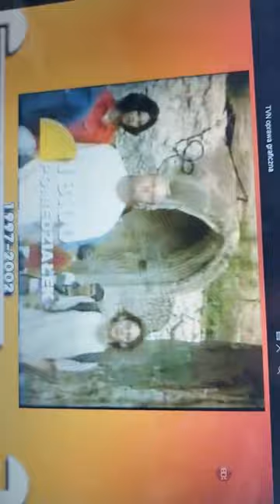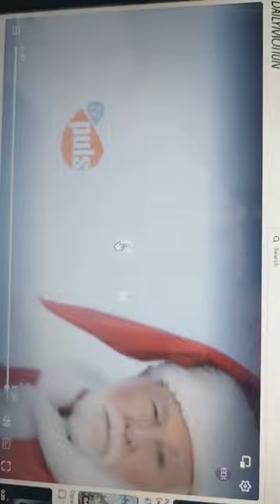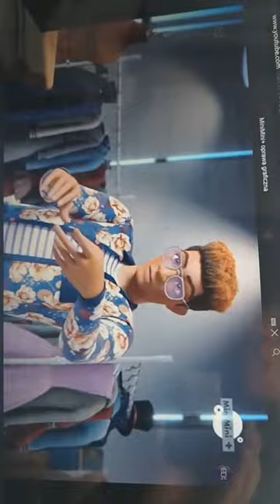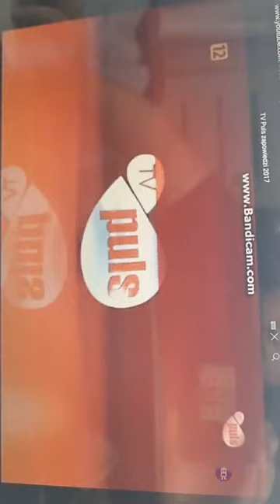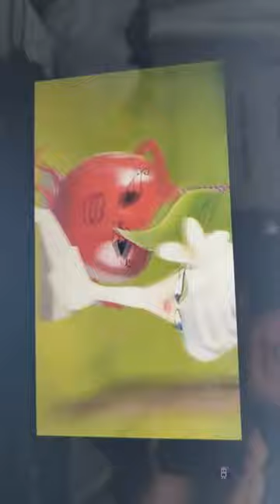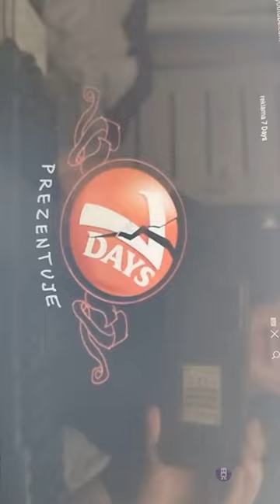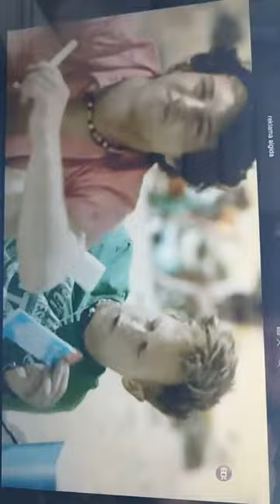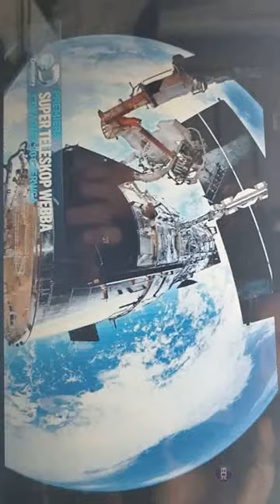5 kwietnia 2024